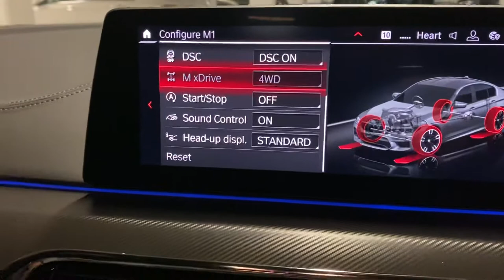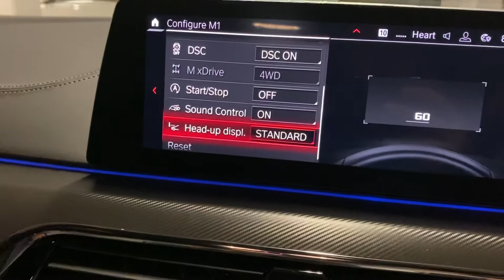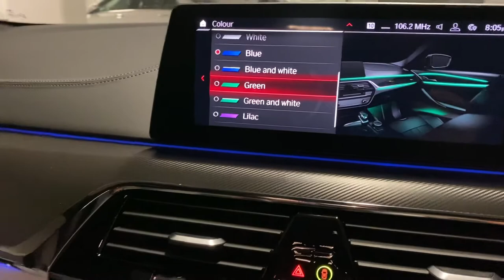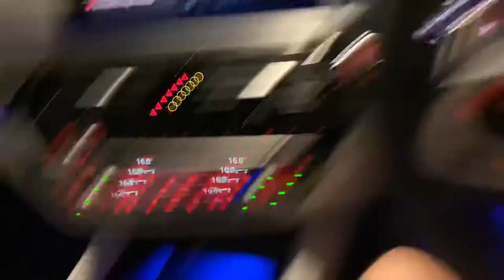BMW M5 Competition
New M5 Competition